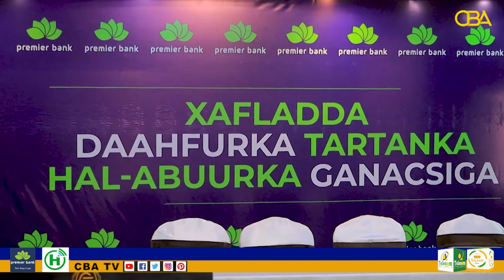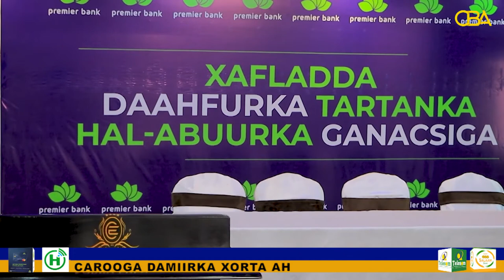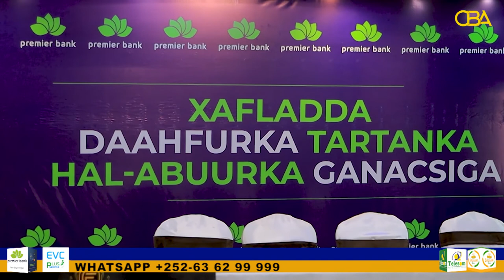Bangiga Caalamiga ah ee Premier Bank Oo Daah Furay Tartanka tartan lagu helayo 20 Kun oo dollar